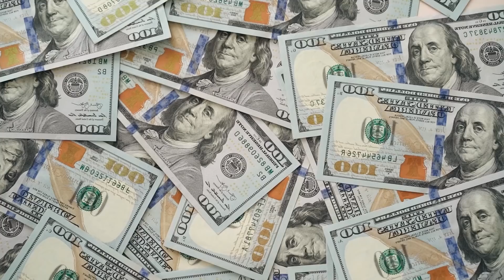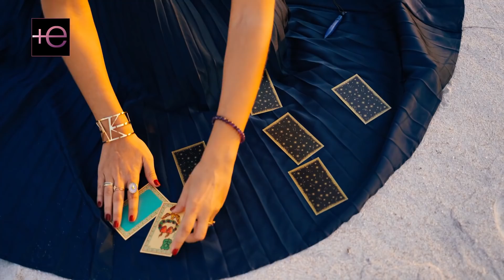❤️ Los RUMORES de que Christian NODAL y Ángela AGUILAR estarían JUNTOS 🥰